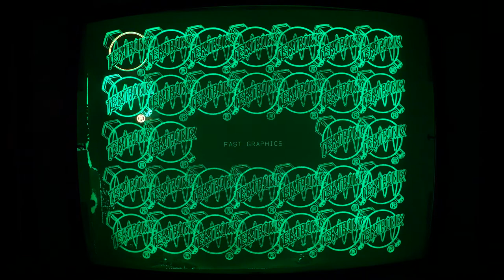#10 MULTIPLE TEK LOGOS --- Tektronix 4054 Option 30 Demo Tape 2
A Tektronix 4054A with Option 31, Colour Dynamic Graphics, runs a Tektronix demo that displays a lot of classic Tek logos.